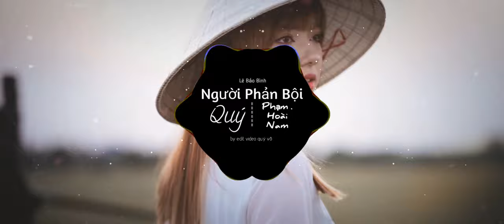Người Phản Bội Remix | Lê Bảo Bình x Phạm Hoài Nam - QUÝSER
★ Chào Đón Bạn Đến Với Quý Võ ★
► Bài Hát: ● Người Phản Bội Remix | Lê Bảo Bình x Phạm Hoài Nam - QUÝSER |
►Thể Hiện: Lê Bảo Bình
● Video edited by Quý Võ✔
● Người Sáng Tạo: Quý Võ.

★ Support Author ★

© If any producer or label has an issue with any of the uploads please get in contact  and it will be deleted immediately (this includes artists of the images used). Thank you!
● Nếu có bất cứ thắc mắc, khiếu nại nào về bản quyền hình ảnh cũng như âm nhạc có trong video mong chủ sở hữu liên hệ trực tiếp với tôi qua địa chỉ Email: . Xin cảm ơn!
©Quý Võ Youtube Partner ✔